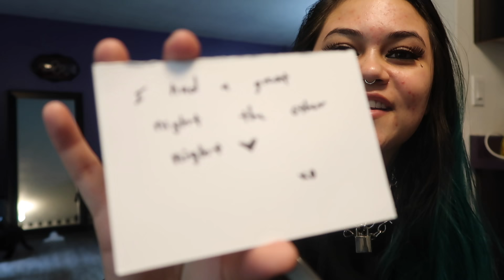ANOTHER GIRL BUYS ME FLOWERS PRANK!!! + ROSE FOREVER NEW YORK